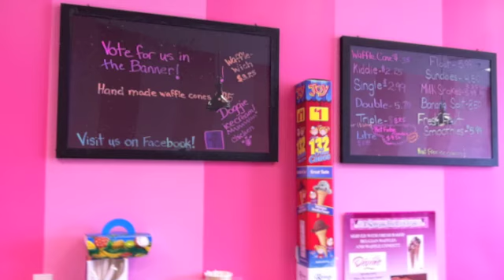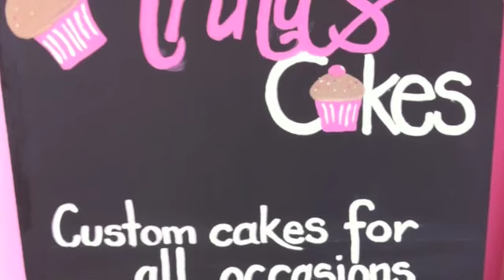Day 65 of 365 Thing To Do In Orangeville - I Scream for Ice Cream